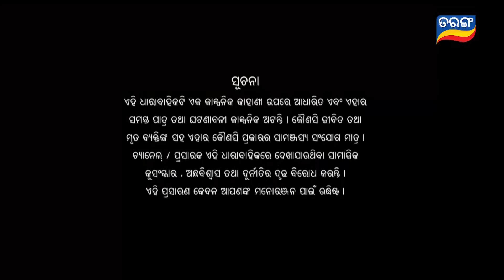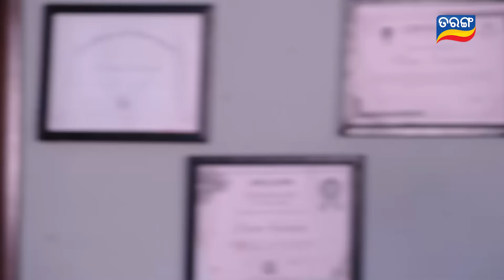Asha | Full Ep 503 | 29th Aug 2023 | Odia Serial | TarangTV | Tarang Plus